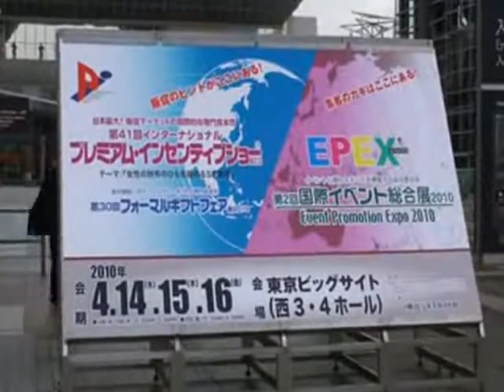プレミアム・インセンティブショー 共栄物流サービス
日本最大！販促マーケットの国際的な専門見本市「第41回インターナショナルプレミアム・インセンティブショー春2010」に梱包発送代行の共栄物流サービスが出展しました。BGMは作曲：西村亘、編曲：三橋英雄のオリジナル曲です。